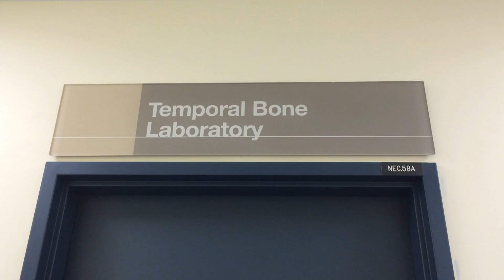My Day: Payal, ENT Surgeon and Researcher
Meet Payal. She's an Ear, Nose and Throat surgeon and researcher, and part of the RPA Institute of Academic Surgery. She spends a lot of her time mentoring students, and looking in to the use of 3D imaging to improve patient care.